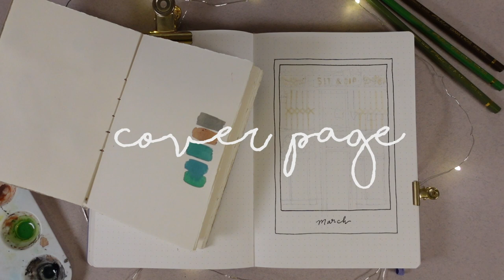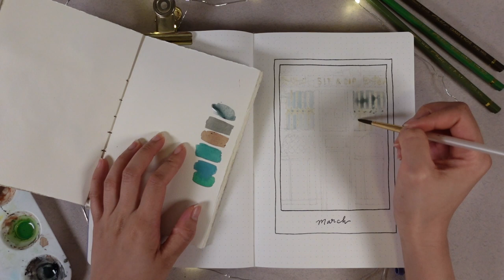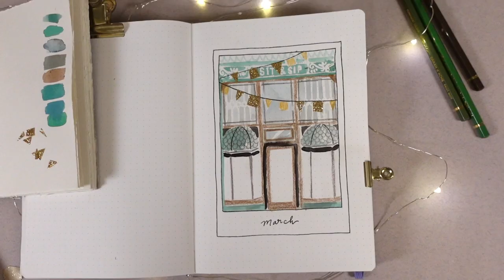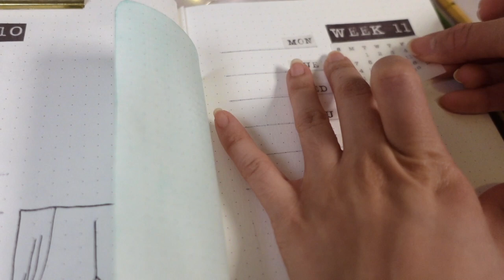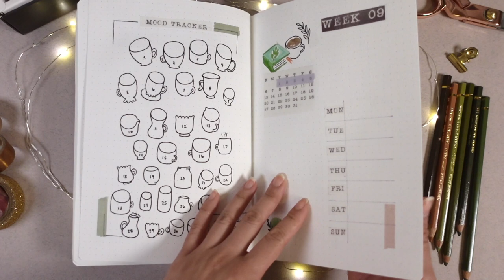March 2022 | Bullet Journal Setup - Plan With Me | Theme: Café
🍳 E A T E R I E S
🥟 F A C T  C H E C K
"Dim sum is a traditional Chinese meal made up of small plates of dumplings and other snack dishes and is usually accompanied by tea. Similar to the way that the Spanish eat tapas, the dishes are shared among family and friends. Typically dim sum is consumed during brunch hours — late morning to lunchtime."

🎵 M U S I C
+ Main:  Bugumi